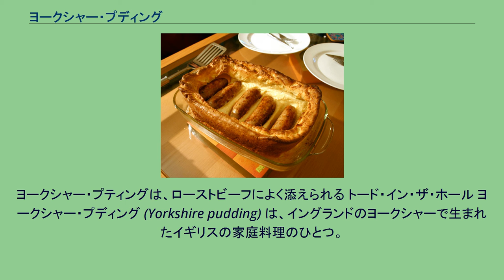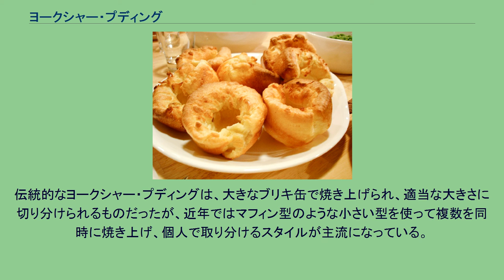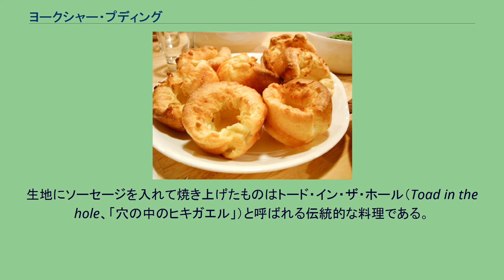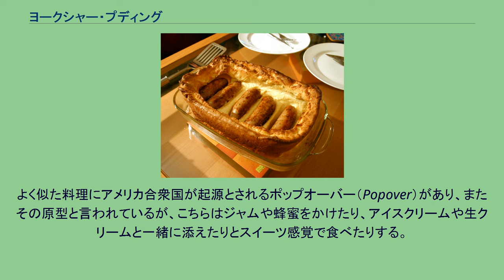ヨークシャー・プディング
ヨークシャー・プティングは、ローストビーフによく添えられる トード・イン・ザ・ホール ヨークシャー・プディング (Yorkshire pudding) は、イングランドのヨークシャーで生まれたイギリスの家庭料理のひとつ。
いわゆる菓子の「プリン」（プディング）ではなく、ふわふわもちもちとしたシュークリームの皮のようなものである。
ローストビーフなどの肉料理のつけあわせとしてよく用いられ、ホースラディッシュソースやグレイビーをかけて食べる。
型に小麦粉（薄力粉）と卵、少量の食塩を牛乳と水で溶いて作った生地を流し込み、オーブンで焼いてつくる。
元々は肉のローストを作る際に受け皿にたまる肉汁（ドリッピング、dripping）も利用していたため、ドリッピング・プディングという名称で知られていた。
1737年に出版された『女性の義務の全て』（"The Whole Duty of a Woman"）の中に見られるドリッピング・プディングのレシピは、天板にプディングの生地を入れてマトンのローストの下に置き、マトンの肉汁をプディングで受けながら焼き上げるように書かれている。
1747年に料理研究家ハナー・グラスが『簡潔簡単な料理の芸術』（The Art of Cookery made Plain and Easy）の中で同様のレシピを『ヨークシャー・プディング』として紹介している。
当時のオーブンは現在のものとは性能が異なるため、当時のドリッピング・プディングは現在のもののように膨らまない、よりもっちりしたプディング状の料理であった。
伝統的なヨークシャー・プディングは、大きなブリキ缶で焼き上げられ、適当な大きさに切り分けられるものだったが、近年ではマフィン型のような小さい型を使って複数を同時に焼き上げ、個人で取り分けるスタイルが主流になっている。
焼きたてのものは型からはみ出すほど膨らんでいるが、冷めると徐々にしぼんで凹型になる。
ヨークシャー・プディングは、ソーセージと共にイギリスの家庭で日曜日の昼食（サンデーロースト）・夕食に出される料理の定番であり、時にはメインディッシュの前に食べられることもある。
これはかつて、貧しい家庭ではお金のかかる肉料理を節約する必要があったために生まれた風習といわれる。
イギリスのパブでは、ボウル状のヨークシャー・プディングにソーセージや牛肉の煮込みなどの様々な具を盛り付けて食べる。
生地にソーセージを入れて焼き上げたものはトード・イン・ザ・ホール（Toad in the hole、「穴の中のヒキガエル」）と呼ばれる伝統的な料理である。
ちなみに味の悪いものはフロッグ・イン・ア・ボグ（frog in a bog、「沼の中のカエル」）と呼ばれる。
よく似た料理にアメリカ合衆国が起源とされるポップオーバー（Popover）があり、またその原型と言われているが、こちらはジャムや蜂蜜をかけたり、アイスクリームや生クリームと一緒に添えたりとスイーツ感覚で食べたりする。
^ Lady, A; William Kenrick (1737). The Whole Duty of a Woman. London, UK. ^ Glasse, Hannah (1 June 1998). The Art of Cookery made Plain and Easy. Applewood Books. ISBN 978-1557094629.